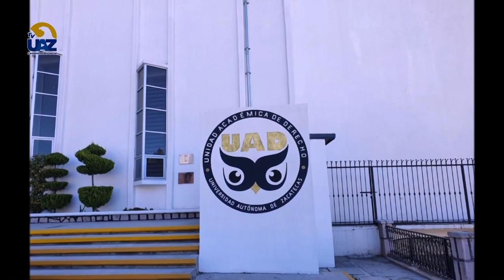Unidad Académica de Derecho